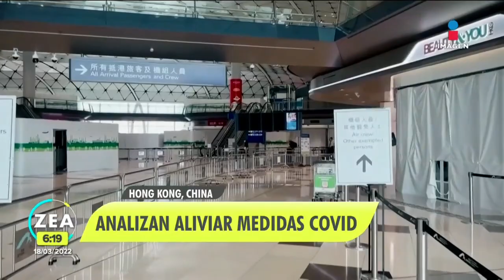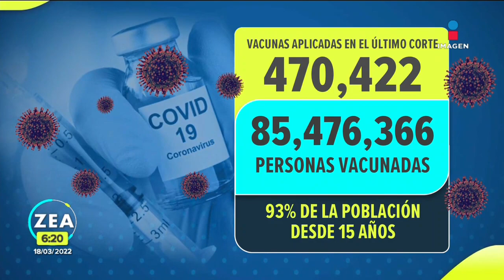Hong Kong analiza aliviar medidas contra Covid-19 | Noticias con Francisco Zea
Autoridades de HongKong analizan aliviar algunas de las restricciones impuestas por COVID19 debido a la pérdida de tolerancia de la población.